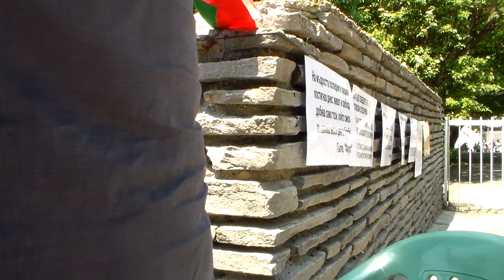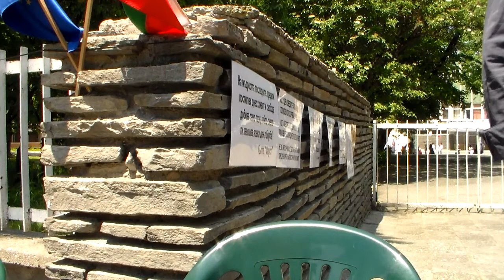Нови разкази за житейските неволи на баба Мария (5)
В Алтернативното училище на протеста днес, 15 май 2017 г.